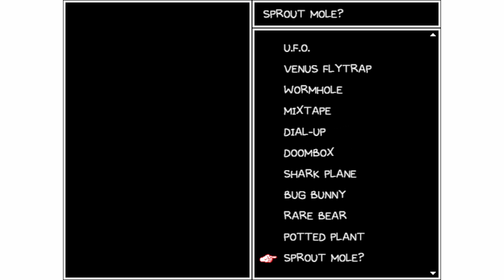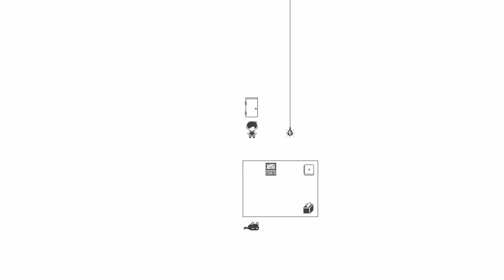Depths of the Mind - OMORI - Episode 44 (Hikikomori Route) [Let's Play]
From the corners of your eyes are... Tentacles?

About this game:
Explore a strange world full of colourful friends and foes. Navigate through the vibrant and the mundane in order to uncover a forgotten past. When the time comes, the path you’ve chosen will determine your fate... And perhaps the fate of others as well.